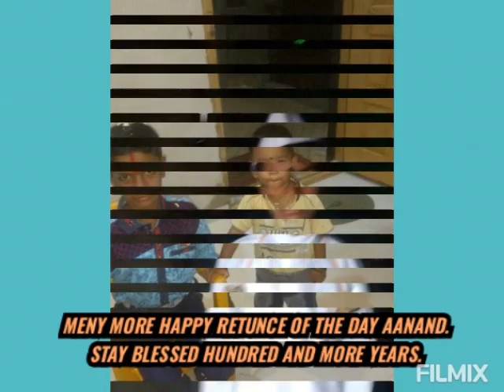MENY MORE HAPPY RETUNCE OF THE DAY AANAND.